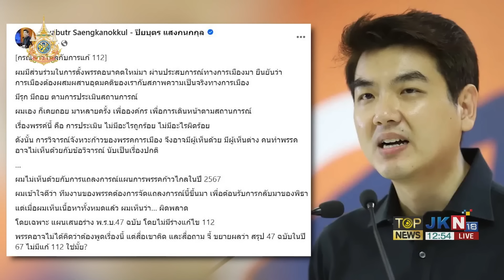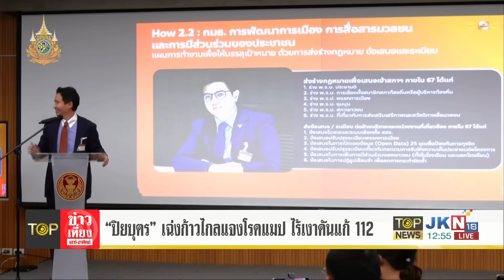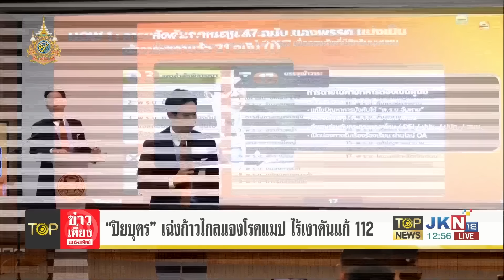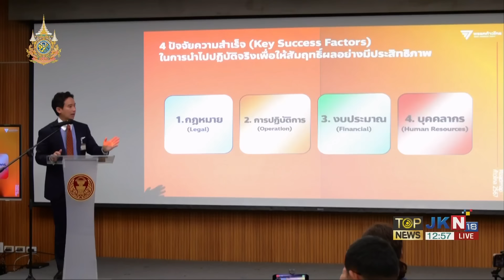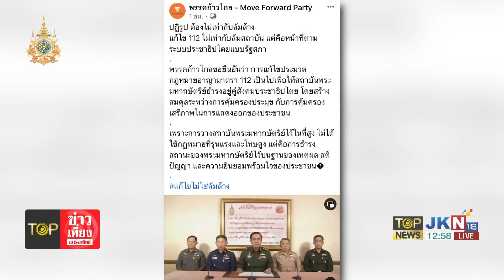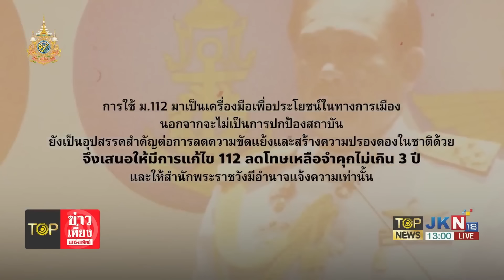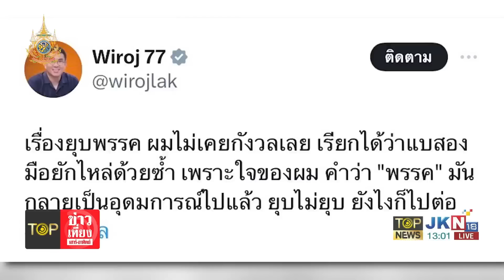"ปิยบุตร" เฉ่ง "ก้าวไกล" แจงโรดแมปปี67 ไร้เงาดันแก้ไข 112 | TOPNEWSTV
"ปิยบุตร" ของขึ้น จวกก้าวไกลยับ โชว์โรดแมปปี 67 ไร้เป้าหมายรื้อ แก้ 112 ปั่นหัวเหล่าส้มตัองกล้าวิจารณ์ศาลรธน.

นายปิยบุตร แสงกนกกุล แกนนำคณะก้าวหน้า โพสต์ข้อความผ่านเฟสบุ๊กเรื่อง กรณีก้าวไกลกับการแก้ 112 โดยระบุว่า ผมมีส่วนร่วมในการตั้งพรรคอนาคตใหม่มา ผ่านประสบการณ์ทางการเมืองมา ยืนยันว่า การเมืองต้องผสมผสานอุดมคติของเรากับสภาพความเป็นจริงทางการเมือง มีรุก มีถอย ตามการประเมินสถานการณ์ ผมเองก็เคยถอยมาหลายครั้ง เพื่อองค์กร เพื่อการเดินหน้าตามสถานการณ์ เรื่องพรรค์นี้คือ การประเมิน ไม่มีอะไรถูกร้อย ไม่มีอะไรผิดร้อย ดังนั้นการวิจารณ์จังหวะก้าวของพรรคการเมือง จึงอาจมีผู้เห็นด้วย มีผู้เห็นต่าง คนทำพรรค อาจไม่เห็นด้วยกับข้อวิจารณ์ นับเป็นเรื่องปกติ

นายปิยบุตร ระบุต่อว่า ผมไม่เห็นด้วยกับการแถลงการณ์แผนการพรรคก้าวไกลในปี 2567 ผมเข้าใจดีว่าทีมงานของพรรคต้องการจัดแถลงการณ์นี้ขึ้นมา เพื่อต้อนรับการกลับมาของพิธา แต่เมื่อผมเห็นเนื้อหาทั้งหมดแล้ว ผมเห็นว่าผิดพลาด โดยเฉพาะแผนเสนอร่าง พ.ร.บ.47 ฉบับ โดยไม่มีร่างแก้ไข 112 พรรคอาจไม่ได้คิดว่าต้องพูดเรื่องนี้ แต่สื่อเขาคิดและสื่อถาม จี้ขยายผลว่าสรุป 47 ฉบับในปี 67 ไม่มีแก้ 112 ใช่มั้ย กรณีนี้ส่งผลอย่างไร? 1. ย้ำความคิดว่า เราต้องยอมรับให้อำนาจศาลรัฐธรรมนูญ ขึ้นมาอยู่เหนือฝ่ายนิติบัญญัติ การเสนอร่างกฎหมาย ต้องฟังว่าศาลรัฐธรรมนูญว่าอย่างไร? 2. การไม่เสนอและพูดว่าไม่เสนอเพราะรอศาลรัฐธรรมนูญ เสมือนกับส่งสัญญาณ “หมอบ” ก่อนคำวินิจฉัยในวันที่ 31 นี้ 3. หากพรรคก้าวไกลคิดแบบเฉลียวเจ้าเล่ห์ ก็ไม่มีความจำเป็นต้องแถลงในวันนี้เลย อดใจรอศาลรัฐธรรมนูญวินิจฉัย 31 มกราคมนี้ก่อนก็ได้ เผื่อว่าศาลรัฐธรรมนูญจะหา ”ทางลง“ ให้พรรคก้าวไกล ด้วยการตีกรอบการแก้ 112 ไว้ ต่อไปพรรคก้าวไกลก็พูดตอบประชาชนโหวตเตอร์ได้ว่า แก้ 112 ไม่ได้ เพราะแนวคำวินิจฉัยศาลรัฐธรรมนูญบอกไว้

แกนนำคณะก้าวหน้า ระบุอีกว่า ผมไม่ได้ไร้เดียงสา ถึงขนาดว่าจะต้องแก้ 112 ให้ได้ จะต้องทำเรื่องนี้อย่างเดียว โดยไม่ต้องทำเรื่องอื่น ผมตระหนักดีถึงการรุก/รอ/ถอย แต่ผมเห็นว่า การเคลื่อนตลอดสัปดาห์นี้ไปจนถึงวันที่ 31 มกราคม ที่ศาลจะตัดสิน ที่ทำๆกันนั้น ไม่ได้คิดประเมิน รุก ถอย บริหารจัดการความคาดหวังคนเลือก แต่มุ่งไปในทิศทาง ”หมอบ“ เสียมากกว่า ด้วยคิดว่าจะช่วยทำให้รักษาพรรคได้ แล้วพอเป็นแบบนี้ ก็เข้าทางฝ่ายตรงข้ามที่เขารอ “เอาคืน” จากการที่พวกเขาถูกหาว่าตระบัดสัตย์ ผมคาดเดาไว้แล้วว่าศาลรัฐธรรมนูญจะวินิจฉัยแบบใด ผมได้แต่หวังว่า คณะผู้นำพรรคก้าวไกลทั้งหมด จะประเมินเรื่องทั้งหมดให้รอบด้าน โดยมิได้ตั้งเป้ารักษาพรรค และกรรมการบริหารพรรค จนถึงขนาดต้องแลกกับทุกอย่าง ผมคาดหวังว่า หากศาลรัฐธรรมนูญวินิจฉัยออกมาแล้ว จะได้ยินเสียงการวิจารณ์จากพรรคก้าวไกลบ้าง หากพรรคก้าวไกลไม่วิจารณ์ศาลรัฐธรรมนูญเลย ผมจะออกมาวิจารณ์พรรคก้าวไกลเป็นคนแรกๆแน่นอน และผมจะวิจารณ์คำวินิจฉัยศาลรัฐธรรมนูญ ตามปกติครรลองของกระบวนวิชาการตามที่ผมฝึกฝนมา นายปิยบุตร ทิ้งท้ายว่า ปล. ดักคอกองเชียร์พรรคก้าวไกลไว้ก่อน ที่จะมาด่าว่า ทำไมผมไม่ไปบอกก่อน ไม่คุยภายใน ผมไม่รู้เรื่องที่พวกเขาทำกัน ผมเป็นคนนอก รู้เรื่องก็จากการอ่านข่าว รู้พร้อมๆกับประชาชนคนทั่วไปที่ดูจากสื่อนั่นแหละ